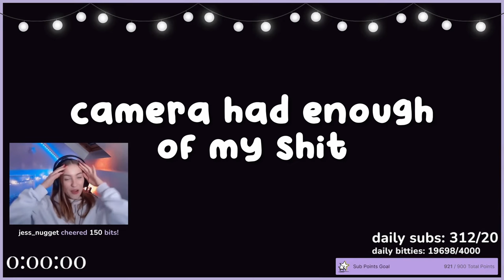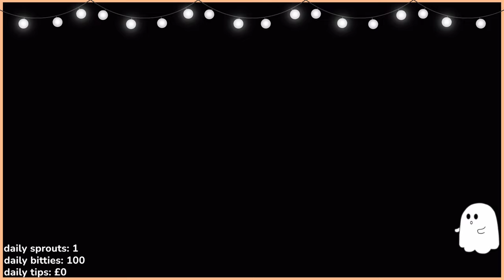23 minutes of 2023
23 mins of clips from 2023 on stream ♥